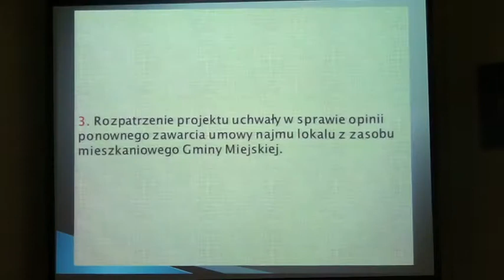RD_XVI_21-03-2013_2 Sprawozdanie z pracy Zarządu między sesjami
Nagranie z XXIX sesji Rady Dzielnicy XVI Bieńczyce z dn. 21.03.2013 r. Sprawozdanie z pracy Zarządu między sesjami.